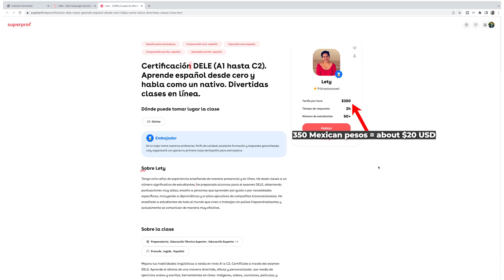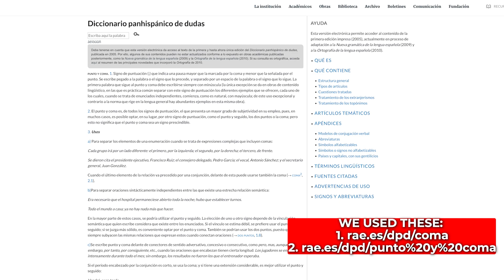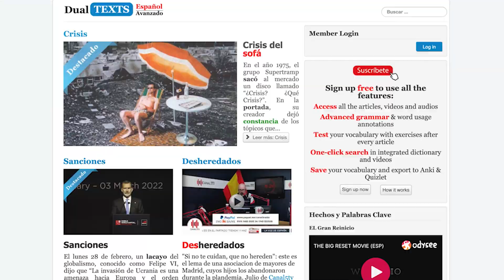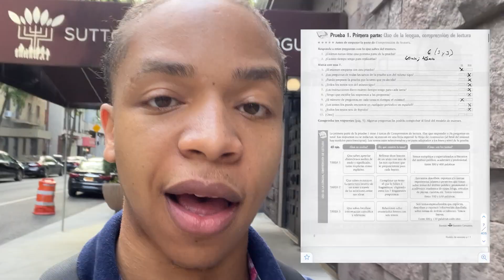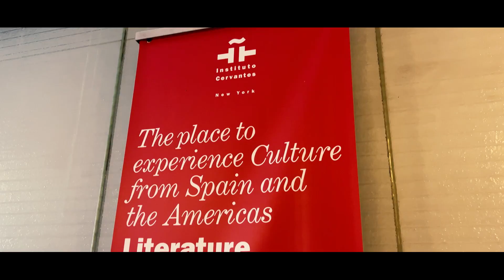How I PASSED The Spanish C2 Exam (tips & regrets)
Sharing the diploma I just got from passing the Spanish C2 exam! I took this test to help me get more fluent in Spanish by giving me concrete things to work on as a language learner and advanced Spanish student, and it was a great experience! There are many ways to study for the exam, so I shared how I cracked the world's hardest Spanish test to give you ideas to help you do it yourself. Good luck, and go crush it 🚀

About me
Hola a todos 👋🏽 I’m Jerry, I learned Spanish from 0 to fluent, have taken the Spanish C2 mastery exam, and I make videos to help you learn Spanish and connect to the people and cultures that surround this beautiful language. Whether you're just starting out or want to keep improving, I've got something for you, so come aboard and join this Spanish adventure! 🥂

I make these videos to help you learn Spanish and immerse yourself in culture with endless Spanish! Join me on this journey to fluency and discover the best way to learn Spanish quickly and fluently. From beginner to advanced Spanish, I'll help you learn how to speak Spanish with ease and to perfect your Spanish accent and vocab/grammar while having fun.